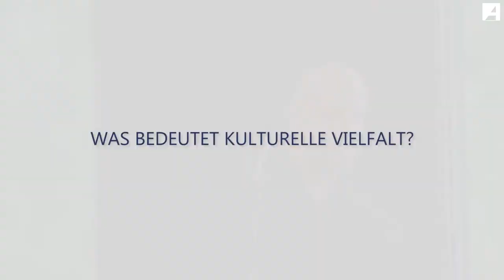Kulturgeschichten mit Dalibor Marković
Dalibor Marković ist Poet. Als Spoken-Word-Künstler und Beatboxer gehört er zu den festen Größen der Literaturszene und des Poetry Slam. Mit Moderatorin Jana Pareigis spricht Dalibor Marković über die Poesie und den Zusammenhang von Sprache und Identität.

Die Frage "Und Sie schreiben auf Deutsch?" hört Dalibor Marković oft und geht den Antworten in seinem aktuellen, gleichnamigen Buch auf die Spur.

Eine Performance von Dalibor Marković ist Teil der Abends.